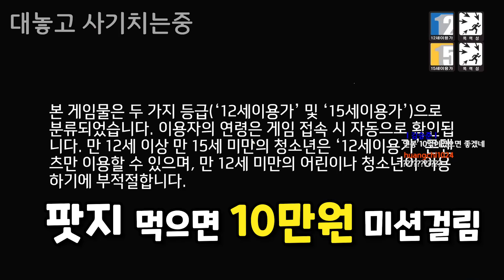신이내린 즐겜유저 김재원의 즐겜워치 #27 (오버워치 하이라이트 영상모음)